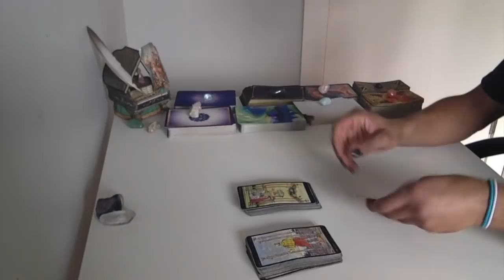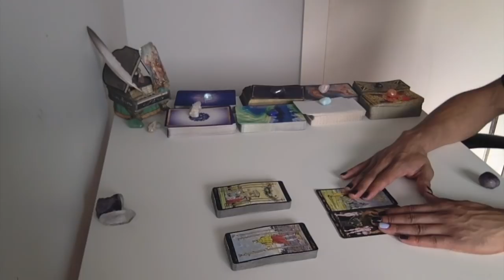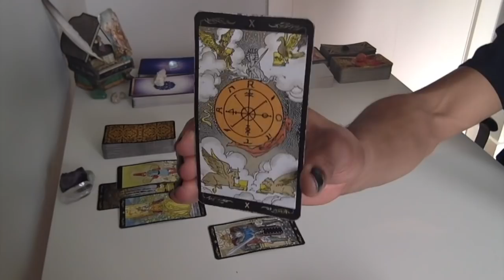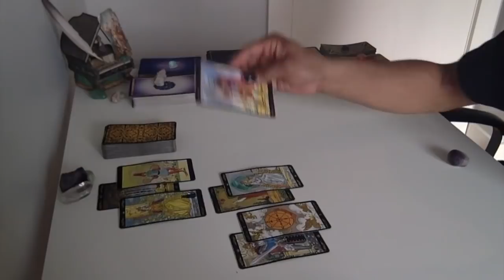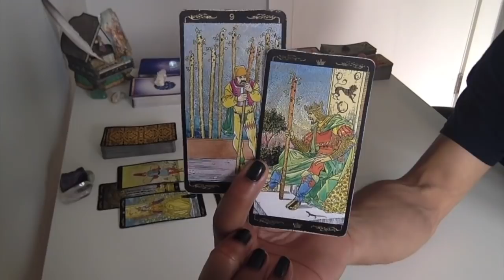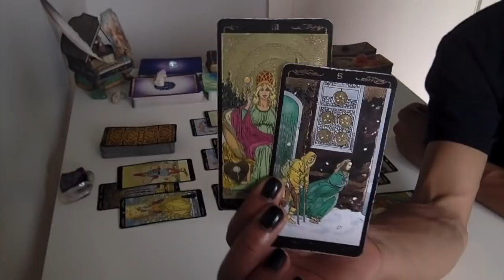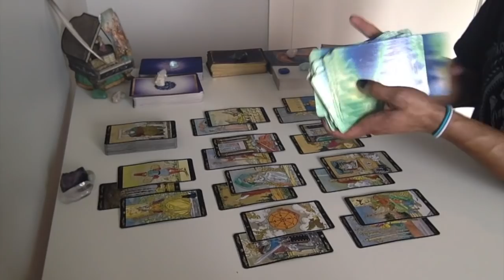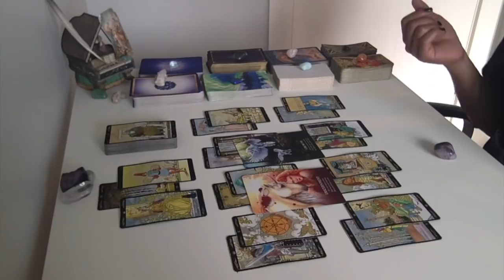Pisces - Out With The Old, In With The New - Oct '18